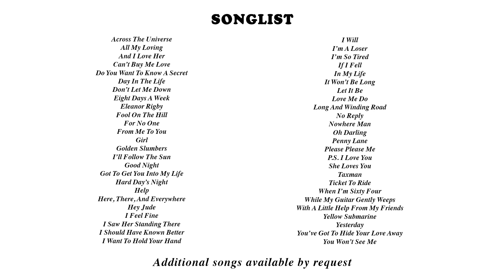Beatles Instrumental Duo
Flute / Sax (Tim Smith) & Guitar (William Dawson)